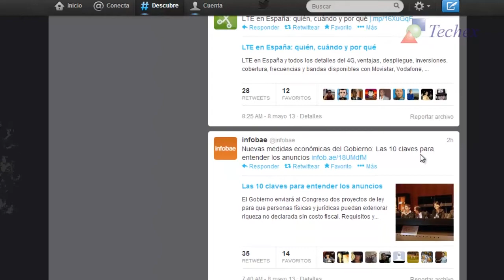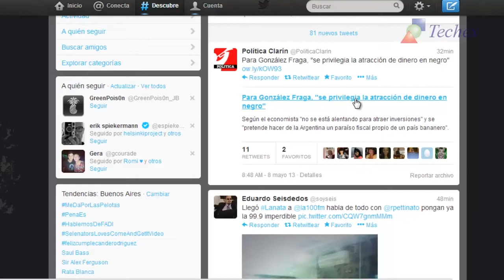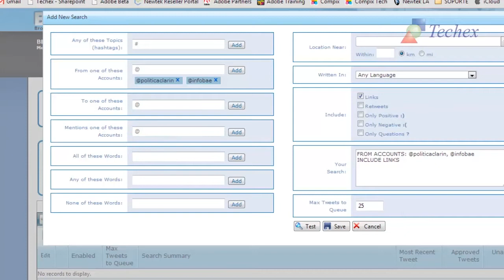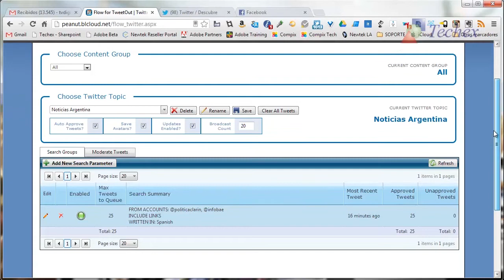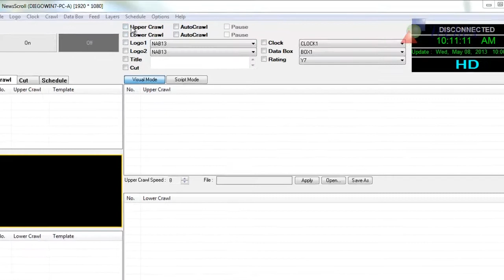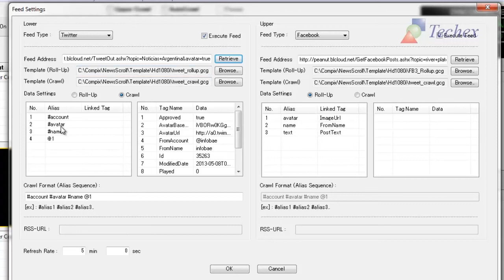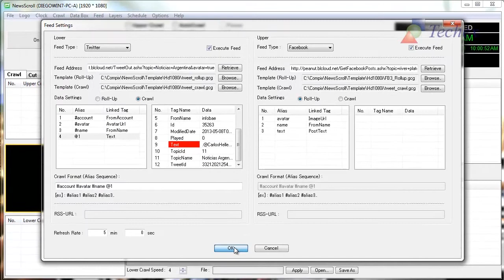Twitter para Broadcast en 5 pasos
Twitter para Broadcast en 5 simples pasos. Que canal de TV o productora no necesita refrescar su pantalla con este contenido? Le mostramos como, usando aplicaciones de producción de bajo costo usted puede acceder y disponer de estas nuevas herramientas de comunicación.